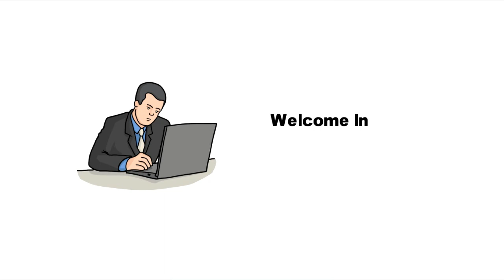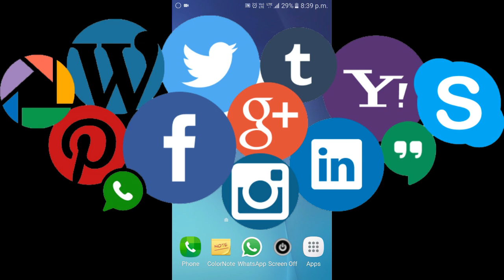Reliance JIO OFFER | By Online Tricks And Offers.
Doston is video me mene yeh bataya hai ki Reliance JIO OFFER | By Online Tricks And Offers. DOSTON AGAR AAPKO MERA YE VIDEO ACHHCHA LAGA HO TO PLEASE LIKE KIJIYE SHARE KIJIYE OR SUBSCRIBE KIJIYE TAQI ME AAPKO OR ACHCHE ACHCHE VIDEO DIKHA SAKON OR NAI NAI TRICKS SIKHA SAKON FRIENDS THANKS FOR WATCHING VIDEO.